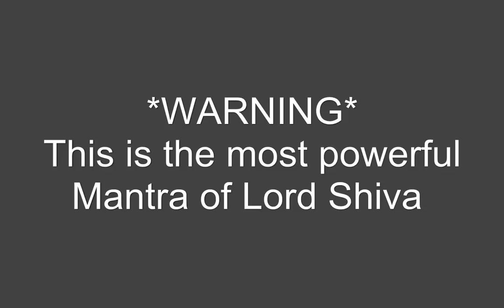Powerfull Shiva Best Trance 2021 [ Updated]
The best Trance in the world (powerful trance listen at alone in dark room)  For More